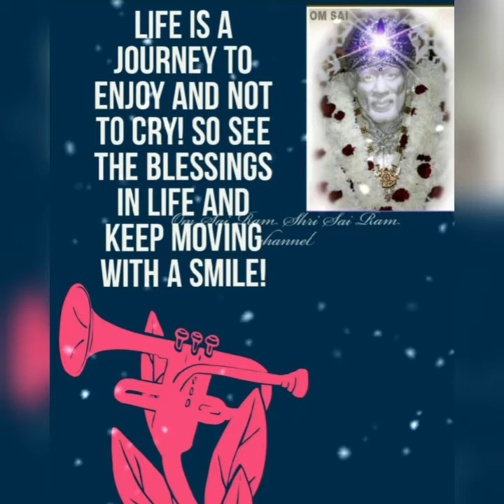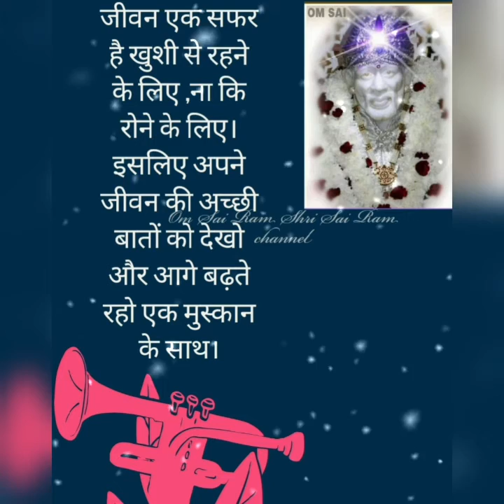Sai Sandhya Sandesh | Sai Baba Message | Sai Baba Blessings |blessed voice of Harshita Ji